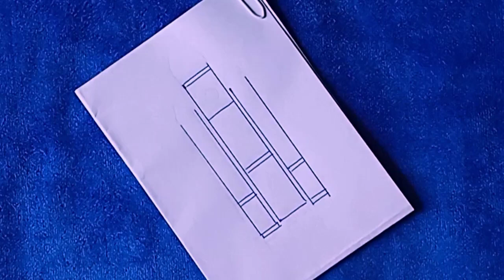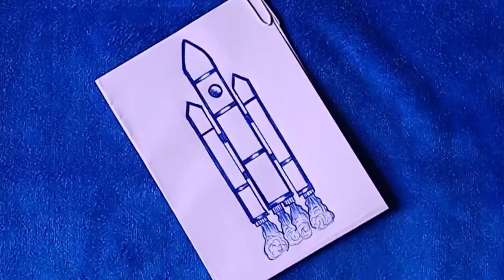isro chandrayan 3 drawing for kids || how to draw chandrayan easily step by step